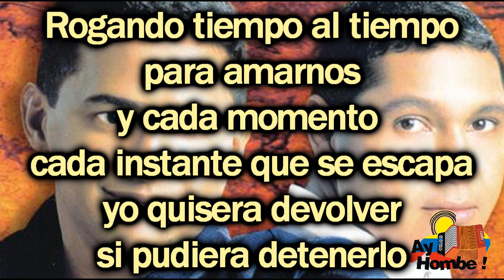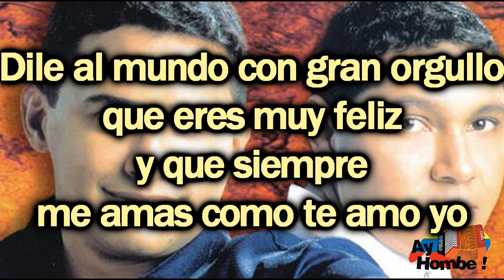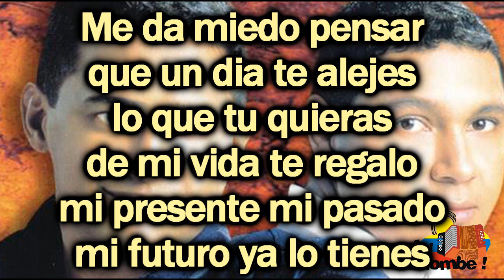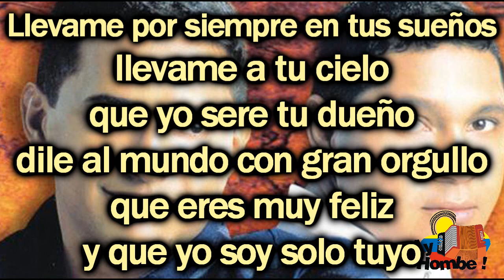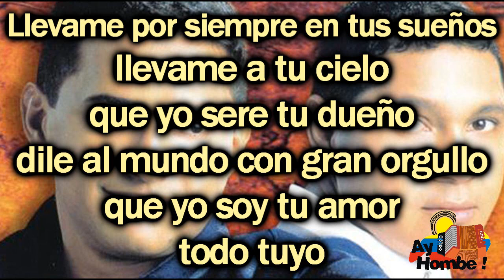Llevame en tus sueños- Jorge Celedon (Con Letra HD) Ay Hombe!!!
Titulo: Llevame en tus sueños
Voz: Jorge Celedon
Acordeon: Jimmy Zambrano
Compositor: Felipe Pelaez
Ritmo: Paseo
Album: Llevame en tus sueños
Año: 2001

Letra:

Aun no te despiertes
quedate dormida
no tengas miedo
de estar en este sueño
que aqui estoy yo

Rogando tiempo al tiempo
para amarnos
y cada momento
cada instante que se escapa
yo quisera devolver
si pudiera detenerlo

Tan solo con sentir tus labios
en un suspiro me das
y me quita la vida

El mundo que en tu piel descubro
me hace sentir un esclavo
total de tu amor

Llevame por siempre en tus sueños
llevame a tu cielo
que yo sere tu dueño
dile al mundo con gran orgullo
que eres muy feliz
y que yo soy solo tuyo (Bis)

que eres muy feliz y que siempre
me amas como te amo yo

La noche sera eterna
llevame a tu luna
volemos en un cielo de caricias
por siempre amor

Me da miedo pensar
que un dia te alejes
lo que tu quieras
de mi vida te regalo
mi presente mi pasado mi futuro
ya lo tienes

Tan solo para ti es que vivo siempre ha tu lado
yo lucho y realizo mis sueños
y cada vez que es mio tu cuerpo siento
que te pertenesco y que existe mi DIOS

oh llevame ha tu cielo que yo sere tu dueño
que eres muy feliz y que yo soy solo tuyo

llevame ha tu cielo que yo sere tu dueño

que yo soy tu amor todo tuyo

te quiero te amo te adoro
no se que hacer sin ti no se que hacer

eres mi vida mi amor yo te quiero

HD
Clasicos
Grandes Exitos
Festival Vallenato
Otros artistas vallenatos:
Diomedes Diaz
Jorge Oñate
Poncho Zuleta
Rafael Orozco
Silvio Brito
Ivan Villazon
Beto Zabaleta
Miguel Herrera
Ricardo Maestre
Raul Brito
Adanies Diaz
Alfredo Gutierrez
Alejo Duran
Luis Enrique Martinez
Colacho Mendoza
Binomio de Oro
Los Pechichones
Juntos
Romualdo Brito
Sentimiento
Adolfo Pacheco
Adriana Lucia
Armando Moscote
Anibal Velasquez
Beto Villa
Calixto Ochoa
Carlos vives
Elias Rosado
Freddy Peralta
Enrique Diaz
Emiliano Zuleta
Felipe Pelaez
Peter Manjarres
Silvestre Dangond
Farid Ortiz
Gustavo Gutierrez
Hermanos Sarmiento
Jairo Serrano
Jorge Luis Ortiz
Joaco Pertuz
Jorge Celedon
La Pandilla
Lisandro Meza
Las Estrellas Vallenatas
Los Embajadores
Los Inquietos
Los Gigantes
Los Fantasticos
Los Playoneros
Luis Miguel Fuentes
Paseo
Paseos Romantico
Vallenato
Colombias
Colombianas
Chidas
Vallenato con Letra
Monterrey